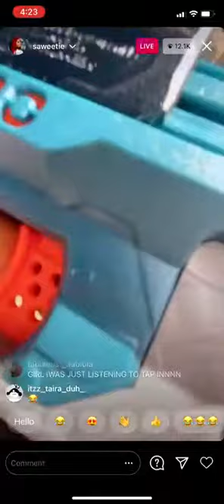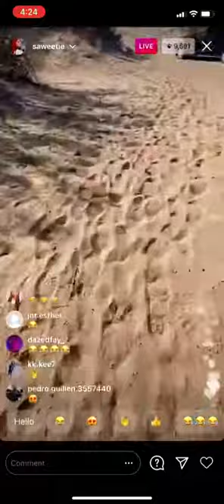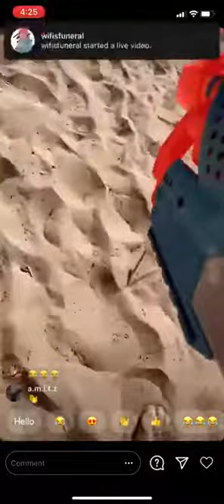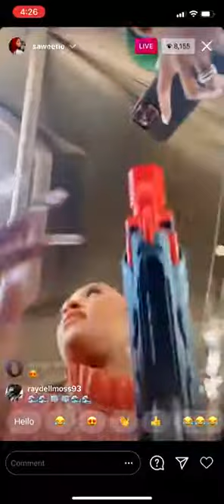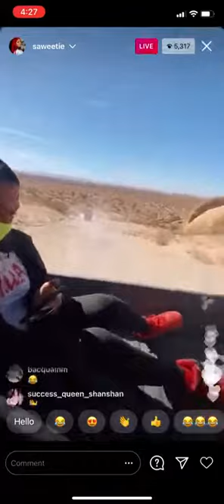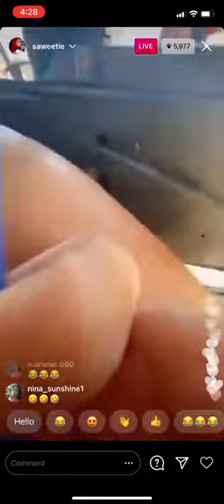Saweetie IG Live 😂!!! Jan/21/2021